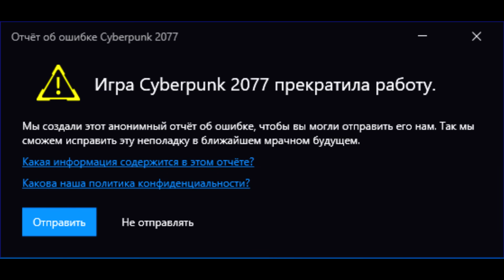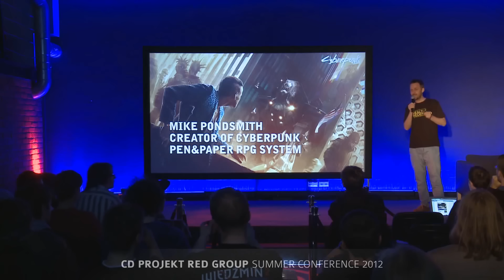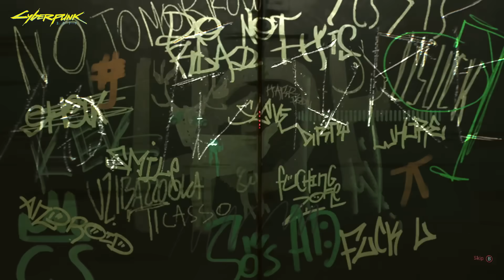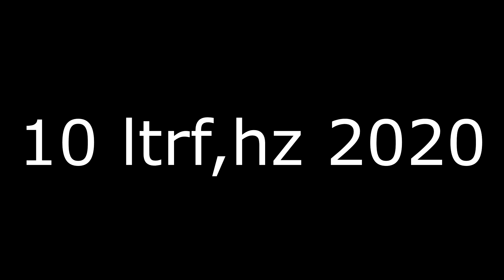▼ПОЖИЛОЙ КИБЕРПАНК 😎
Трек в начале: Vice City - Ben Elson
Трек в конце: VENUES - Oblivion